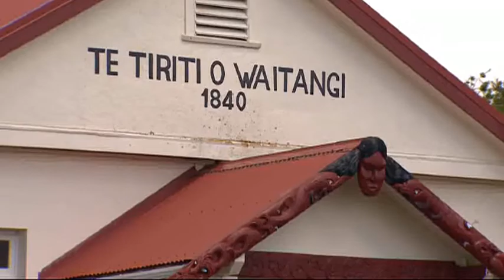Marama Fox composes Waitangi ABCs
It may be our country’s founding document, but there's been criticism that most New Zealanders know little about the Treaty. Māori Party co-leader Marama Fox wants to change that. She's devised a novel method to educate people about the Treaty using the alphabet.